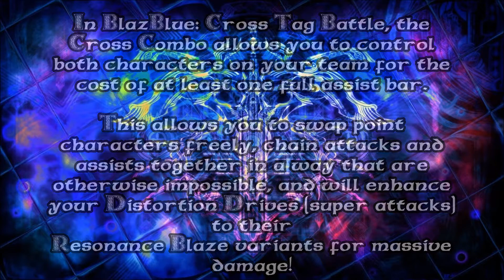BlazBlue: Cross Tag Battle | Cross Combo Guide + Showcase (Ragna, Yu, Hyde, Ruby)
This is the first time I've done a video like this and it was actually really fun to make! I hope this was easy to digest and when the game comes out, I'll definitely be making more of these!

Video Recording: May 14th-15th, 2018
Editing Completed: May 16th, 2018
Tools: Sony PlayStation 4 Gameplay Recording, Windows (Live) Movie Maker